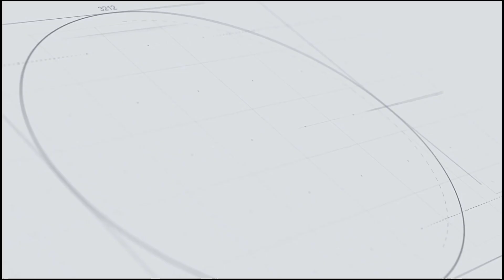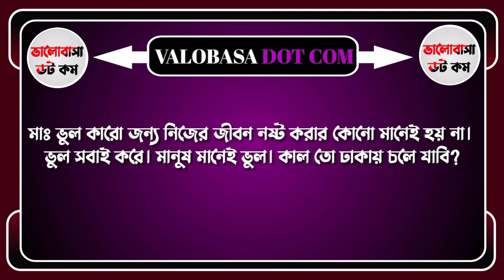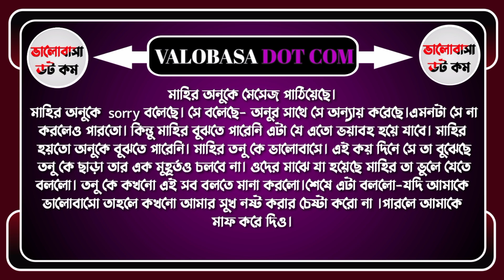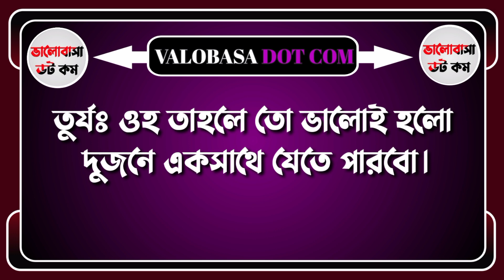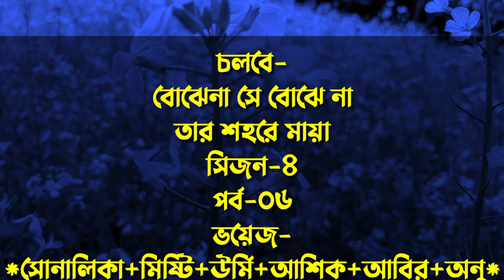বোঝেনা সে বোঝেনা||সিজন-৪||bojhena se Bojhena||পর্ব-৬|Ft-সোনালিকা-আশিক-তামিম-মিষ্টি-উর্মি-আবির-জুই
DISCLAIMAER